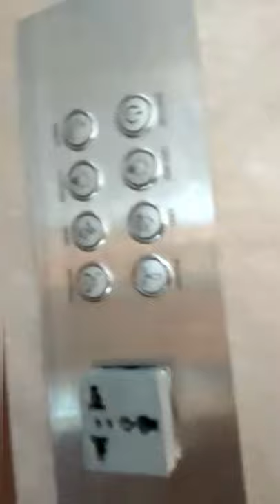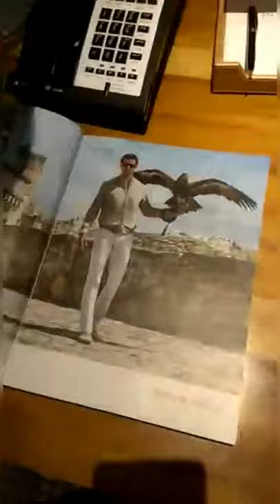Room Tour- Taj Hotel Amritsar during travel Journey to Singapore and Malaysia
Room tour Taj Hotel
Taj Hotel Amritsar
Amritsar
Stay in Taj Hotel Amritsar
Travel Journey to the Singapore and Malaysia
Travel Videos
Madan Kumar Journey
Journey aam se khaas
Singapore and Malaysia
Indira Gandhi international airport
Amritsar International Airport